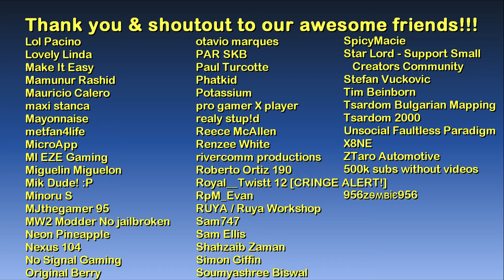Part 7 - Houses of Vespucci Canals | The GTA V Tourist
Hello and welcome to The GTA V Tourist's "Houses of Vespucci Canals" mini-series! :)

Timestamps:
01:09 House 1
03:43 House 2
07:32 House 3
11:10 House 4
13:48 House 5

GTA V printed map, part of the GTA V DVD box kit

(Outro 1) Claudio The Worm by The Green Orbs (aka 'The Tama-chan Song')